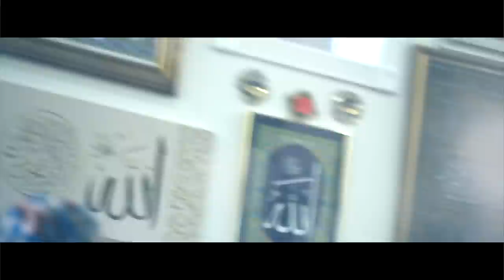The Love of Muhammad | Ali Elsayed English Nasheed (Video)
The love of Muhammad is an English Nasheed video and song by Ali Elsayed Nasheed, about the importance of loving Sayyidna Muhammad (pbuh). The verses are in English while the chorus is salawat and durud upon the beloved.This track is from Ali Elsayed's 2017 English nasheed Album "The Sun of Guidance". It was Written, produced, and sung by Ali Elsayed, a world-renowned nasheed artist who recites in both Arabic and English. The Love of Muhammad track has musical instruments.
This song is a love letter to Sayyidna Muhammad and his family. It is based on the sunni Islamic concept of veneration for Sayyidna Muhammad and that he is the way to Allah's mercy.
you can download the song on alielsayed.com